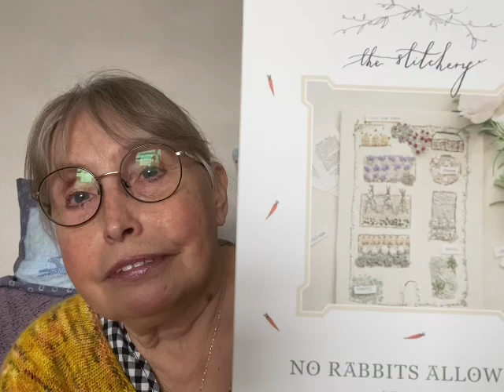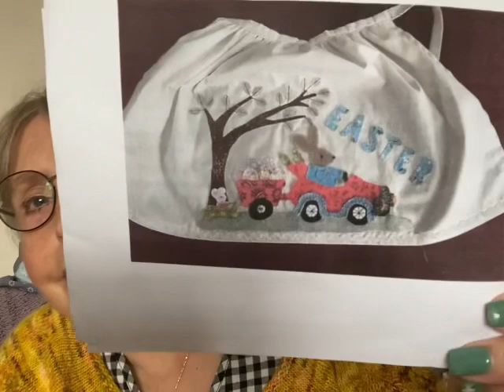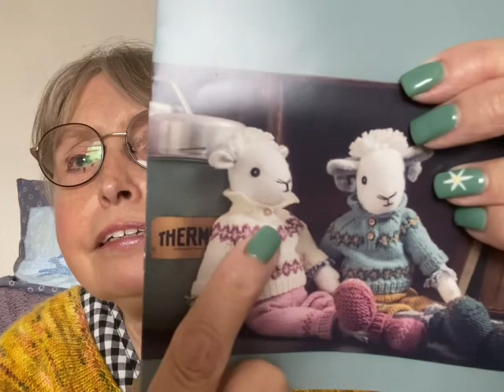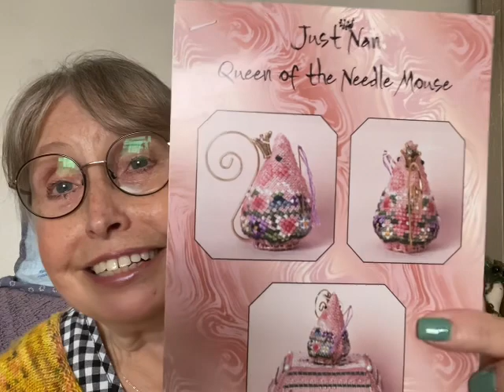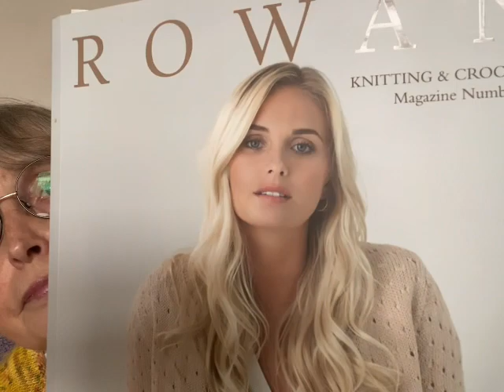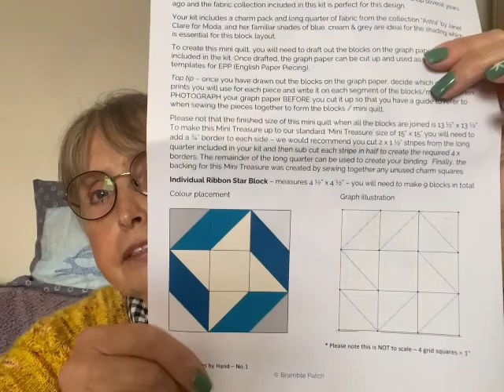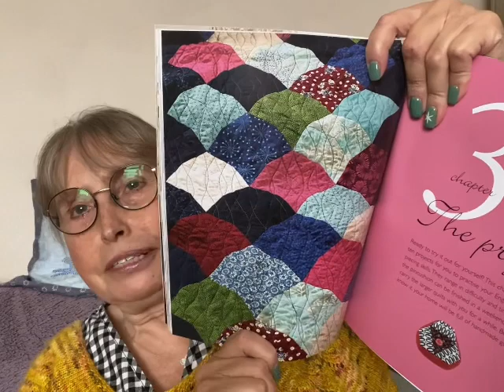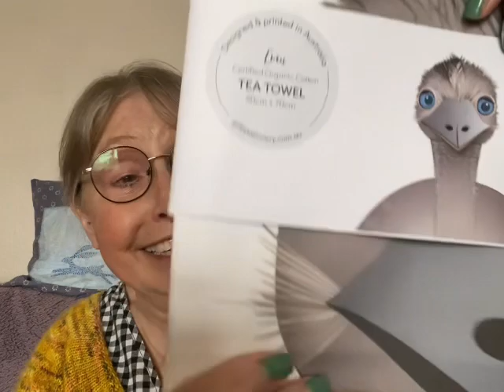Lots of Crafty makes!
Knitting, Crochet, sewing and much more!